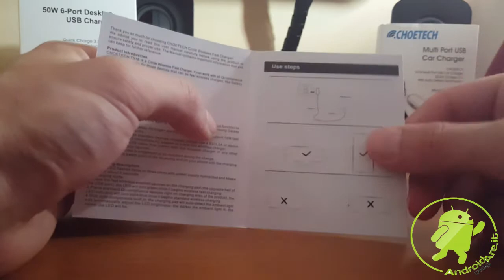Recensione Caricatore Wireless Choetech T518 di Androidare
Androidare è un blog che si occupa di news , guide , recensioni e tutto quello che riguarda il mondo Android! Ecco a voi la recensione sul caricatore Wireless Fats Charge di casa Choetech . Recensione in italiano di Golisano Adriano.